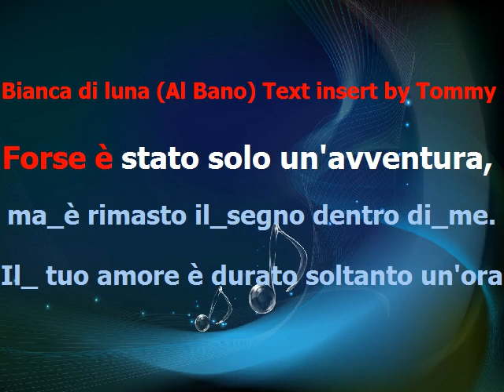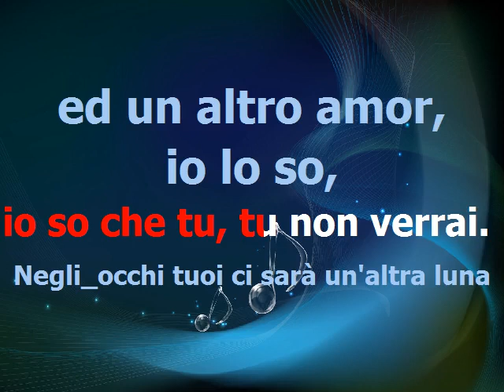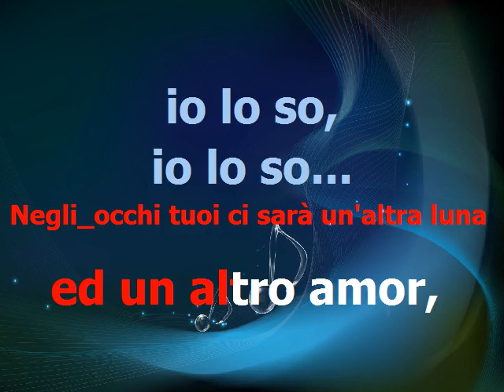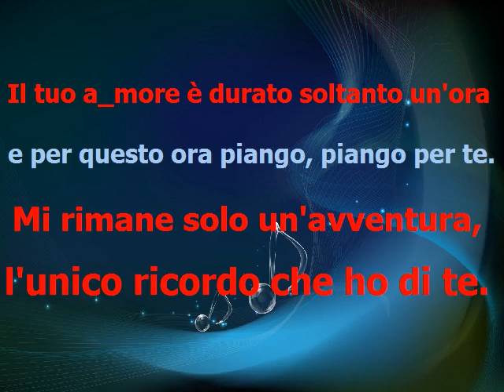BIANCA DI LUNA * ALBANO * karaoke